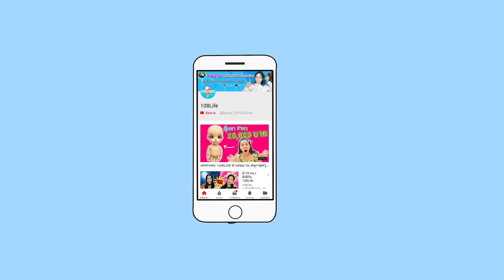หน้าใหม่หลังทำศัลยกรรม จะสวยหรือเซ็ง | พี่เฟิร์น 108Life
ช่วงนี้ใครๆก็ทำศัลยกรรม แถมทำออกมาแล้วสวยมากๆเลย พี่เฟิร์นเลยขอทำศัลยกรรมกับเค้าบ้าง ไม่รู้จะสวยหรือป่าว ไปดูกันคร้า